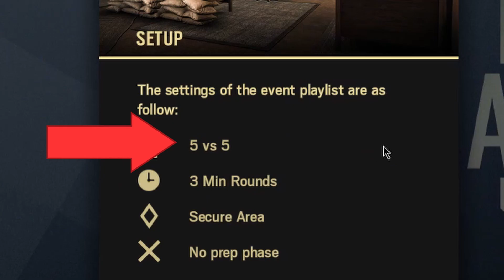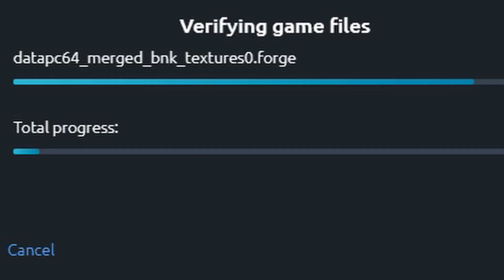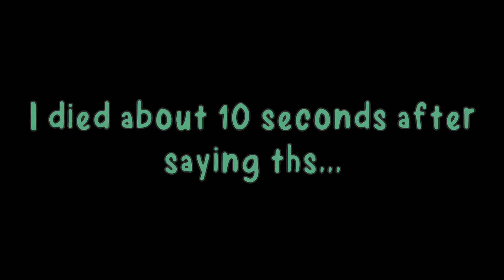GOLDEN GUN - Rainbow Six Event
WASH YOUR HANDS and Have a good day!

(p.s Distance yourself by watching my videos!)